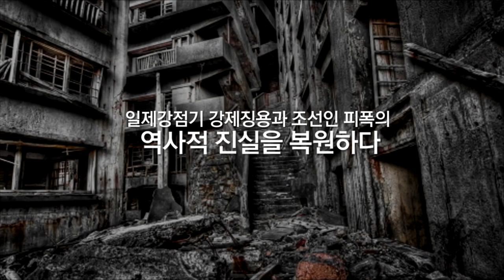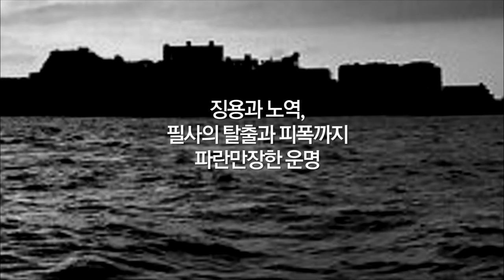한수산 장편소설 『군함도』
우리가 기다려온 정통 역사소설의 귀환
“어제를 기억하는 자에게만이 내일은 희망이다”

집념의 작가혼으로 완성한 장엄한 증언과 기록의 서사
27년에 걸친 자료조사, 집필과 개작으로 밝혀낸 군함도 과거사의 진실